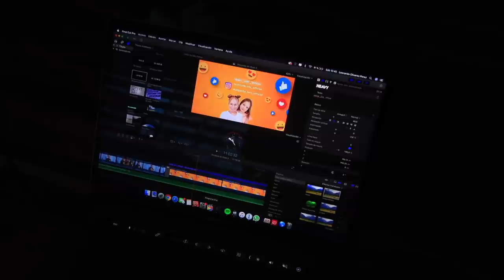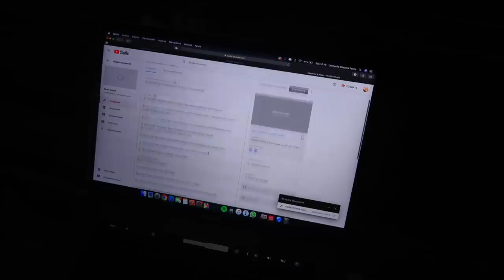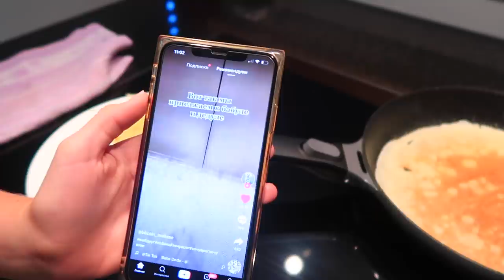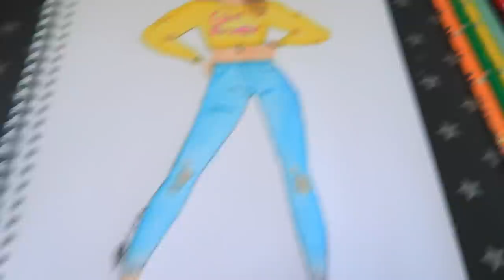Снимаю УБОРКУ в Тик Ток / КОГДА ЖЕ Я уже ее КУПЛЮ???